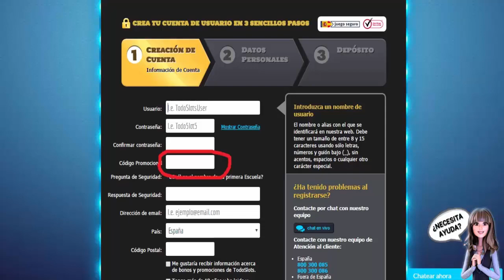CIRSA | AL ABORDAJE | LOS PIRATAS DEL CARIBE | Slot.com